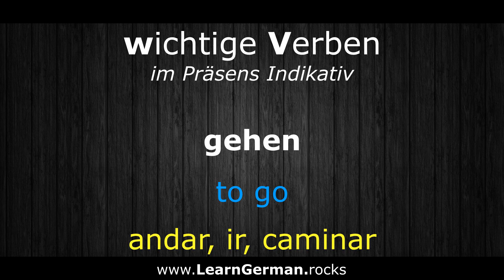Deutsch Lernen | Verben 13 | gehen ⇔ to go | Learn German | RE-UPLOAD + Español Sub